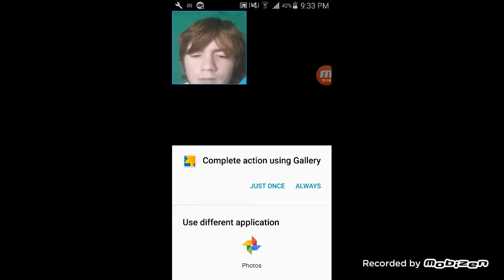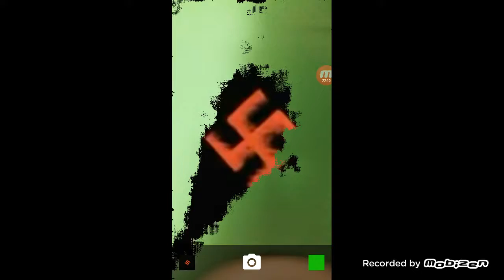I THINK I'M A UMBRELLA GUN!!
hi sorry for inactivity